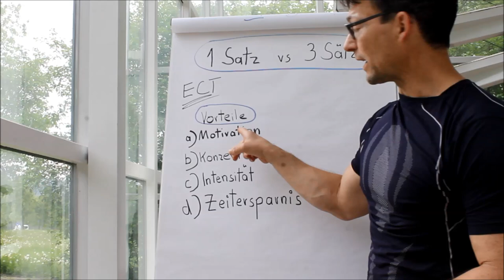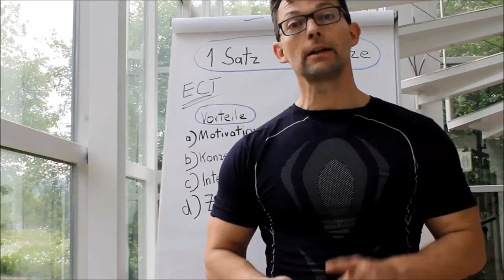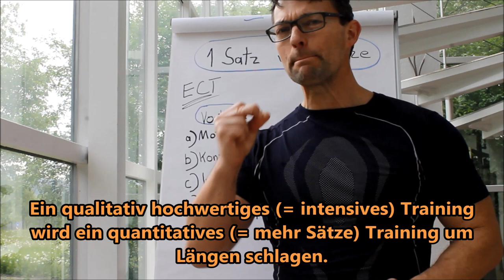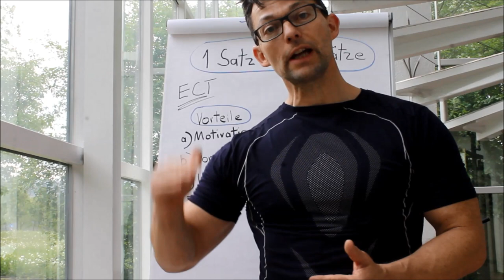Muskelaufbau mit 1 Satz oder mehrere pro Übung ? Economic Training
Muskelaufbau? Figurstraffen? Fitter werden?

Beim Krafttraining werden oft 3 und mehr Sätze pro Übung empfohlen. Warum Du mit nur 1 Satz pro Übung mehr erreichen wirst als mit 3 oder mehr Sätzen erläutere ich im Video.

Viel Spaß!

Das eBook bei Amazon